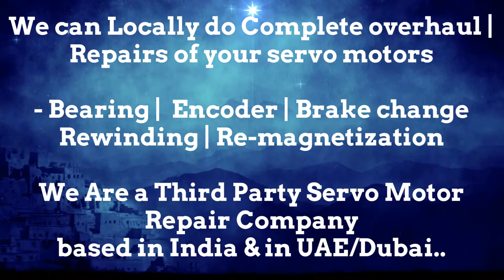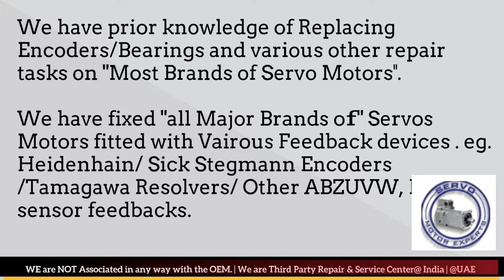Jyoti ACE India CNC Siemens,Motor repair shop,brushless Generator,servo motor encoder adjustment